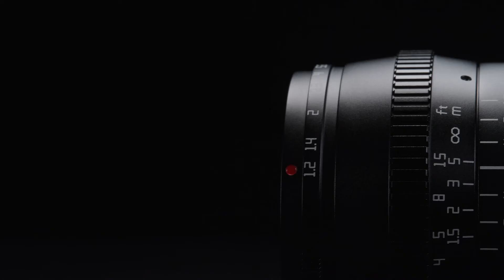TTArtisan 50mm F1.2 FujiFilm FX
Oficjalny dystrybutor w Polsce👉 www. InterFoto.eu